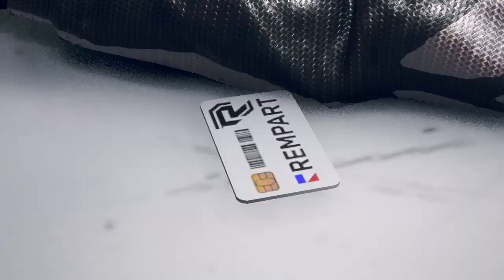Watch Dogs® Legion Bloodline (DLC - PS4 - FR - No commentary) 6 : Bienvenu Wrench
Retour à la quête principal pour sauver Jackson, mais il a eu de la casse
Du coup, on incarnera un casseur, Wrench ^^